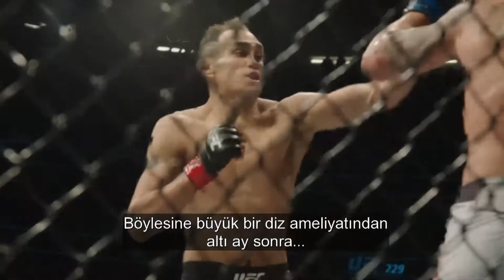Tony Ferguson / Bölüm 2